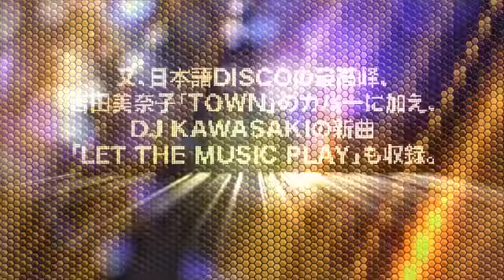DJ KAWASAKI - BLACK & GOLD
DJ KAWASAKIの最新アルバムは、チャカ・カーン、ダイアナ・ロスの名曲を含む極上ディスコカバー集！
YOUTUBEで500万人が目撃した韓国人シンガー、ヨヒやブラン・ニュー・ヘヴィーズのエンディア・ダヴェンポート、
昨年、Joey Negro & Gramophonedzie 「No Suger」のフィーチャリング・ヴォーカルとして大ブレイクし、
今年日本デビューも決定したシェイ・ソウルら豪華ゲストが参加。日本語DISCOの最高峰、吉田美奈子「Town」のカバーに加え、
DJ KAWASAKIの新曲「Let The Music Play feat. Yeo Hee」も収録。ジャケット・イラストは『すすめ！！パイレーツ』、
『ストップ！！ひばりくん』で知られる漫画家、江口寿史が担当した話題満載の全11曲！！
前作、『PARADISE』で見せたデトロイト・テクノへの急接近の後、デトロイト・テクノのDJ達に触発されディスコを積極的にプレイを導入して来たDJ KAWASAKI。
懐古趣味やファン・サービスではなく、ディスコを先端の音楽と並列させるテクノDJに触発された彼は、
アナログ・シーンで怒濤のリリースが続けられているディスコのリエディット・ムーブメントを視野に入れながら、
ハウスとテクノとディスコの融合を試みた！名曲を大胆にモデル・チェンジし、圧倒的な高揚感に貫かれた、"ディスコ"の定義を変える名盤の誕生！

iTunes　「BLACK & DISCO」、アーティストプレイリスト

【Release】
2012.3．14
DJ KAWASAKI 「BLACK & GOLD」　TOCT‐28046　￥2500（tax in）初回限定デジパック仕様

01.Let The Music Play feat.Yeo Hee
02. What Cha' Gonna Do For Me feat.Shea Soul 03. It's Your World feat.Jennifer Wallace 04. Crazy Love feat.Tasita D'Mour 05. Ain't No Mountain High Enough feat.N'Dea Davenport 06. My Roommate 07. Rescue Me feat.Yeo Hee 08. Going Back To My Roots feat.Jennifer Wallace 09. Bourgie' Bourgie' feat.Tasita D'Mour 10. I Want You For Myself feat.Fyza 11. Town feat.HanaH